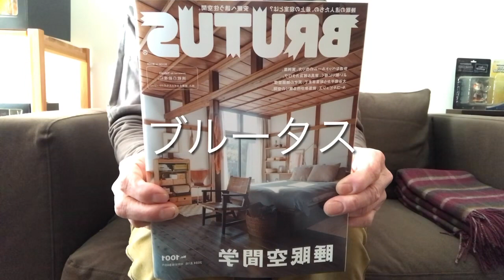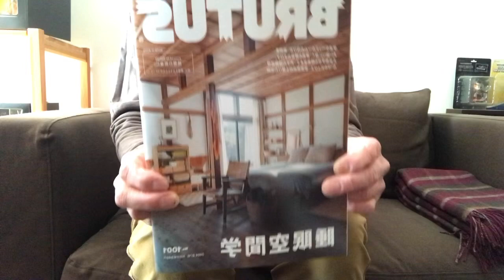ルーティン2024 22